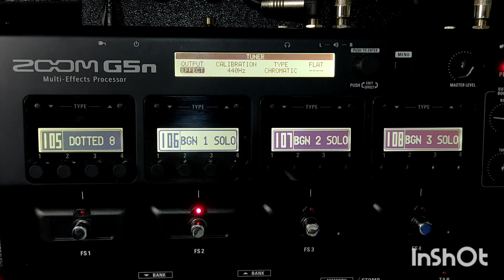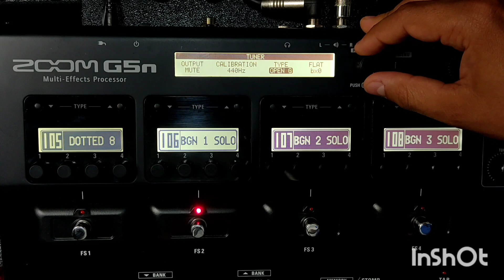Configurando o Afinador da Pedaleira | Faça isso na sua!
Ensinando as configurações corretas do afinador de qualquer modelo de pedaleira independente da marca.